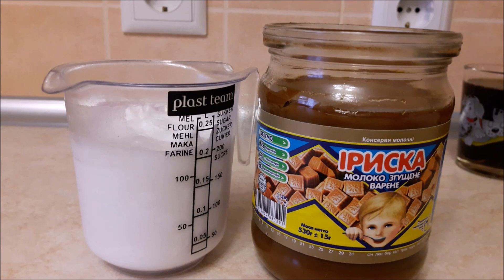Пошаговый мастер класс Рецепт ШОКОЛАДНОГО бисквита с кремом КРЕМ БРЮЛЕ Новогодний торт ПЕТУШОК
Рецепт под ссылочками :
Бисквит :
5 яиц
150 гр сахара
120 гр муки
30 гр какао
Выпекаем 40 минут при 180* форма d=23см
Крем-брюле:
250 мл растительных сливок(3 ст.л.)
сгущёнка (Iрiс) по вкусу)
Украшаем бзк. Ссылка на рецепт в описании.